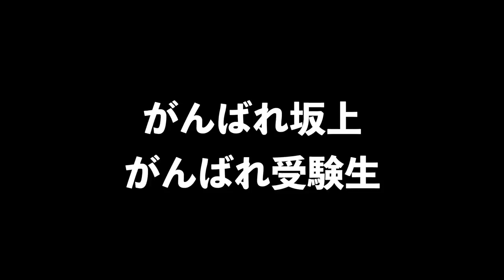【早稲田スポ科を目指す坂上】共通テストの結果発表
共通テストの結果を公開！
【数1Aが38点】共通テストの驚きの予想平均点
youtu.be/-VQR6X4-DKg

【面倒くさすぎ】2022年共通テスト英語リーディング講評【TOEIC満点予備校講師解説】

【最後の模試】駿台共通テストプレと予想問題の結果【早稲田スポ科を目指す坂上】

【志望校決定】全統共通テストプレ結果と桃パックの結果【早稲田スポ科を目指す坂上】

第３回駿台・ベネッセ共通テスト模試結果と青パックの結果【早稲田スポ科を目指す坂上】

‹出演者情報›
もりてつ
発音指導士